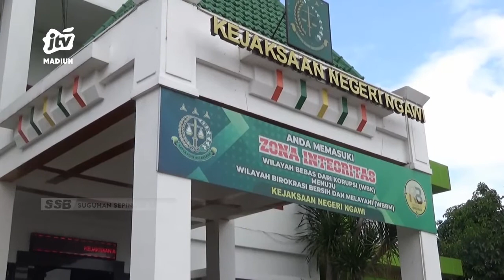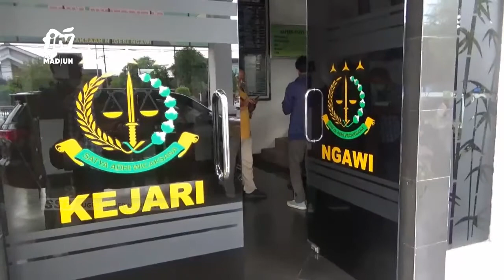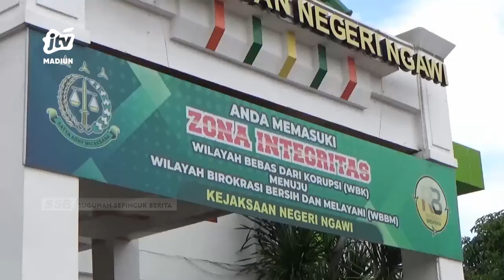NGAWI - Kejaksaan Terima Pelimpahan Berkas Dan Tersangka Kasus Korupsi Mantan KADES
Kejaksaan negeri kabupaten ngawi mendapat limpahan kasus perkara tindak pidana korupsi berupa penyimpangan pengelolaan keuangan desa dari polres ngawi. Dalam perkara tersebut tersangka mantan kades diduga telah melakukan tindak pidana korupsi dengan kerugian keuangan negara mencapai rp.301 juta.
Office : jl. Sarimulya no 47 Rejomulyo, Kartoharjo, Kota Madiun